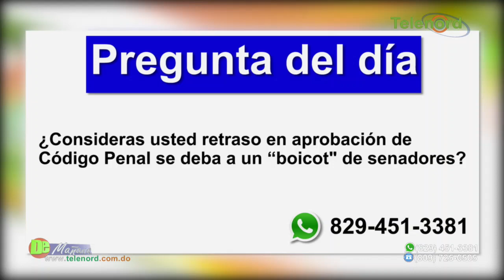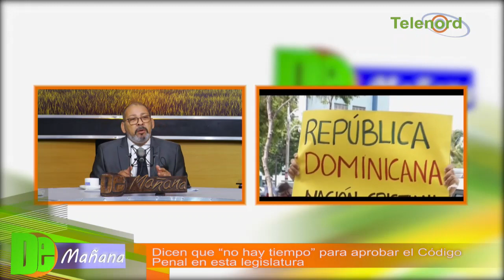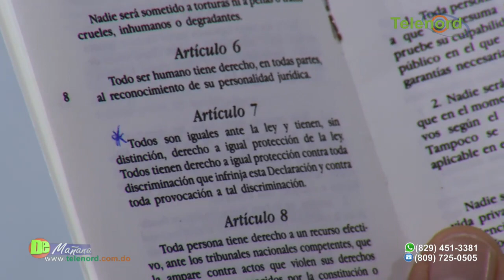Dicen que “no hay tiempo” para aprobar el Código Penal en esta legislatura